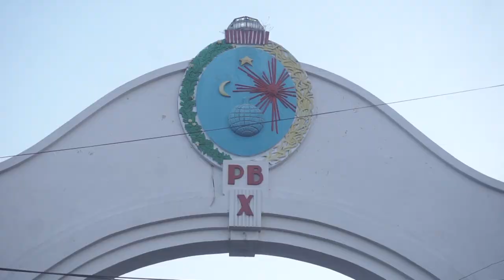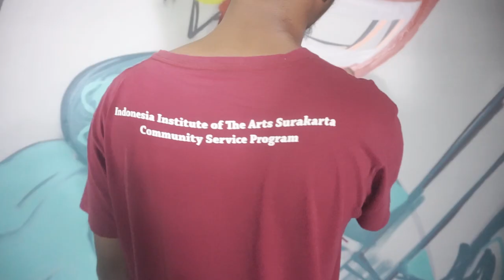Synthesize Eps. 1 - Neverland Guitar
Synthesize adalah konten dari Kentut Paus yang berisi tentang video graffiti, mural, ataupun street art yang berkolaborasi dengan individu, kelompok, organisasi, maupun perusahaan.